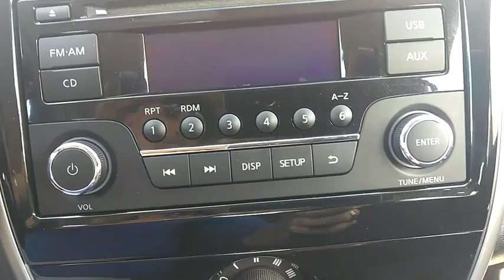2015 Nissan Versa Note Winter Haven Honda FL B027406A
2015 Nissan Versa Note SV

100 000 MILE WARRANTY!! CERTIFIED!! SV PKG!! BLUETOOTH!! PERFECT ONE OWNER CARFAX!! JUST SERVICED!! LOW PAYMENTS!! PRICED TO SELL TODAY!! WE WILL EARN YOUR BUSINESS!! brbrCALL OR EMAIL TODAY TO CONFIRM AVAILABILITY!!brbrbrHundreds nationwide have seen the vehicle you re viewing right NOW. Don t waste much more time. Source: Edmunds